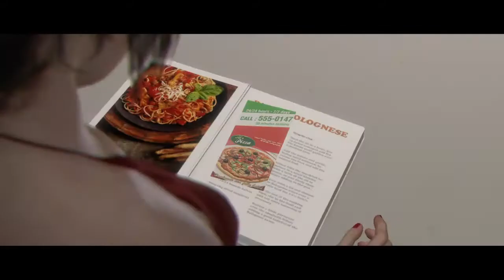Beyond: Two Souls™ - Date Night Success - Alternate Path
I had to, I couldn't leave her upset, so I fixed all the things.